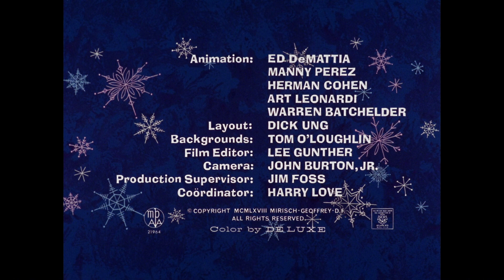Slink Pink (1969) (HD)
The HD version of the 1969 Pink Panther short, Slink Pink!